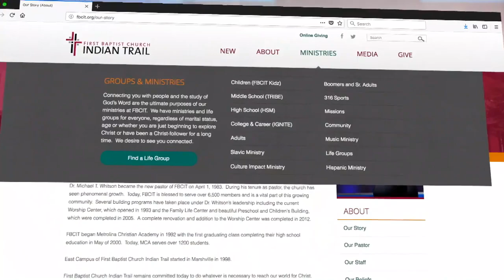A Sure Anchor of Hope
Hebrews 6:13-20